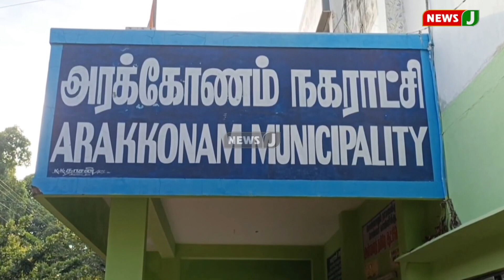தடை செய்யப்பட்ட பிளாஸ்டிக் பொருட்கள் பயன்படுத்தியவர்களுக்கு ரூ.26 ஆயிரம் அபராதம் | NewsJ